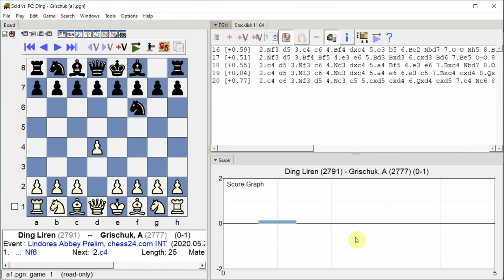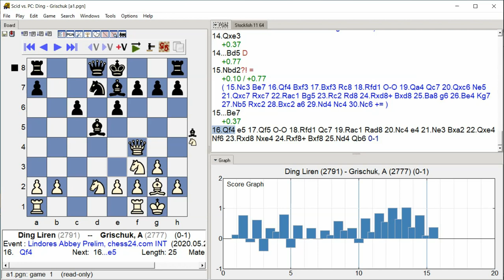Ding Liren - Grischuk,A, Lindores Abbey Prelim, Round 5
Lindores Abbey Prelim, chess24.com INT, Round 5, 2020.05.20, Ding Liren -- Grischuk,A, Analysis engine: stockfish 11, GUI: Scid vs PC